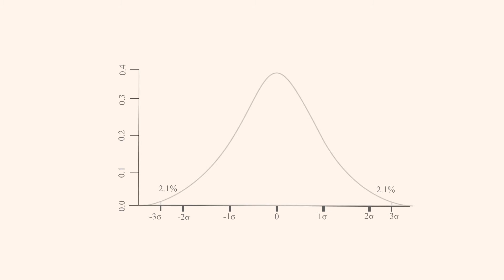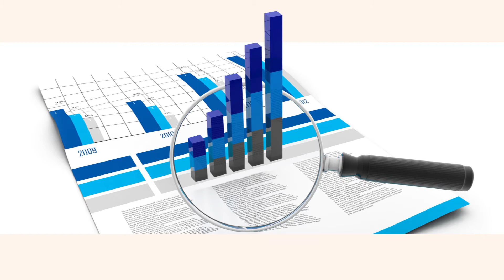Medidas de dispersión